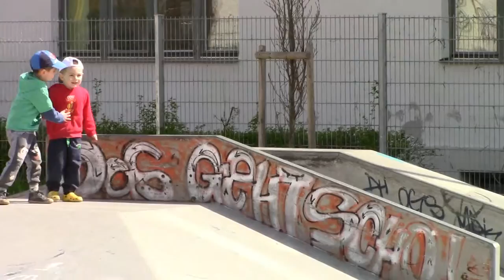Neuburg a.d. Donau.Площадка скейтборд. 18.04.2016